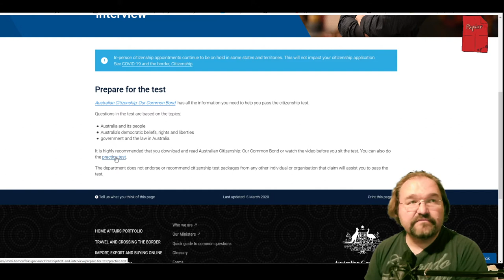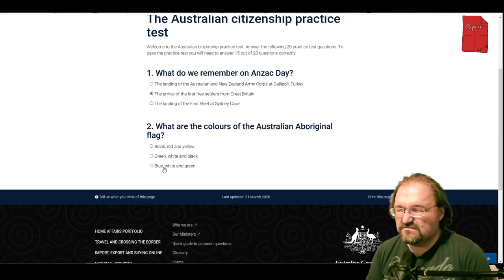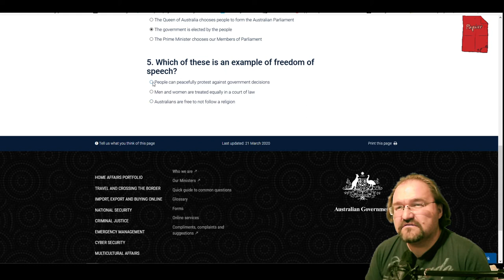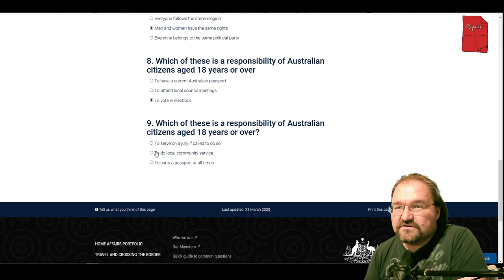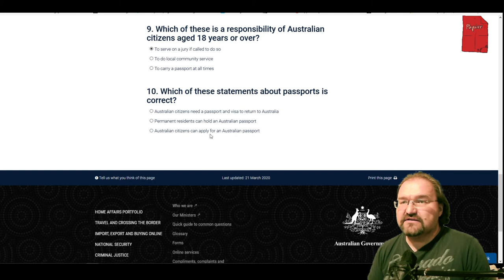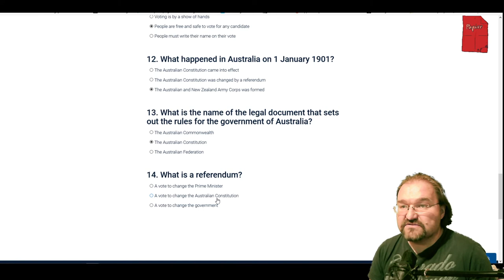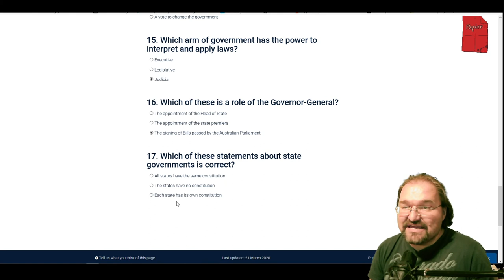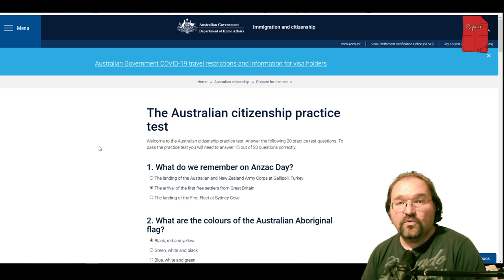Will Australien mich haben?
Ich mache den offiziellen Practice Test für die Einbürgerung nach Australien.
Wird Australia einfacher als Austria?